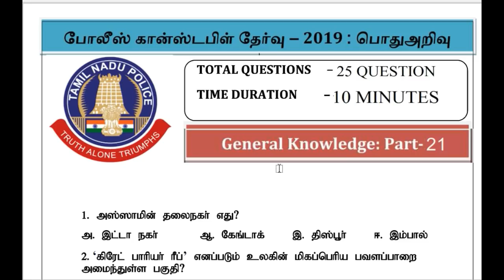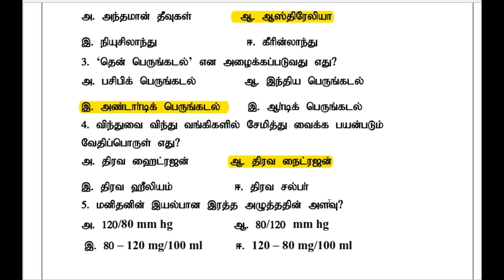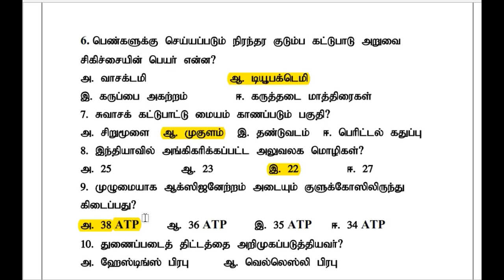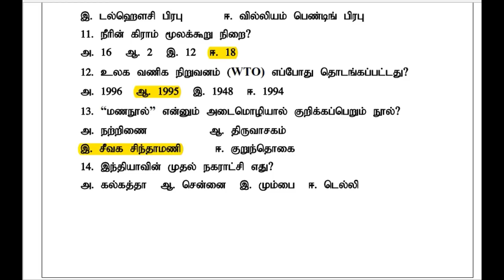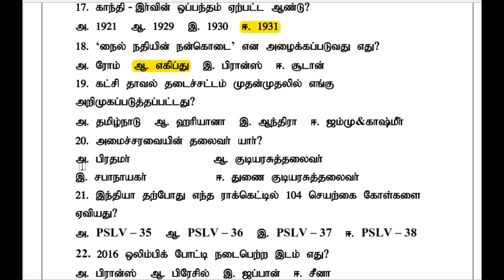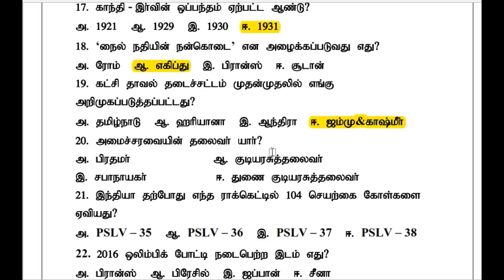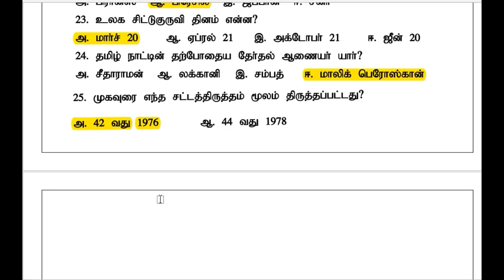TNUSRB POLICE CONSTABLE FIRST HALF GENERAL KNOWLEDGE PART - 21 || IMPORTANT QUESTION || M-Tech